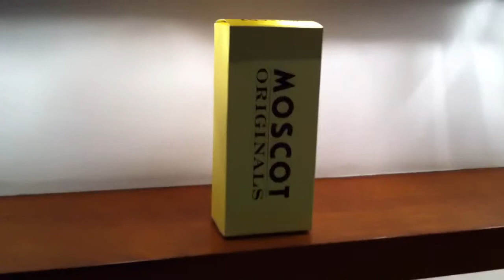Moscot ghost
Why is this box moving??!!